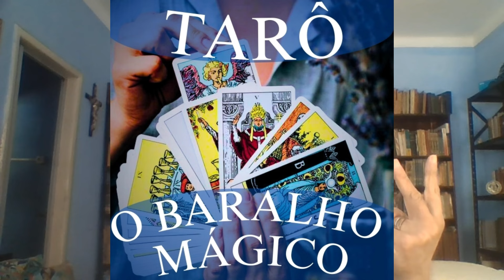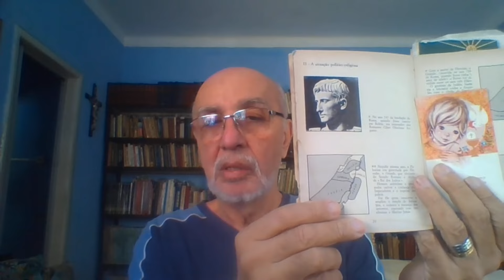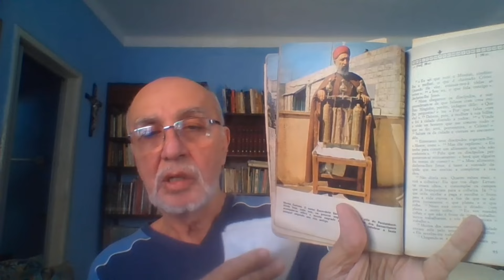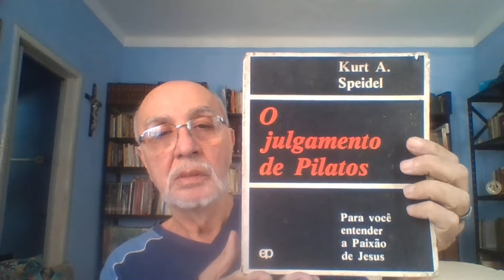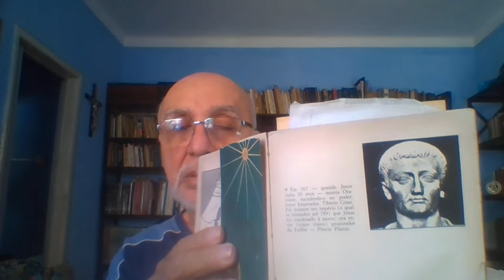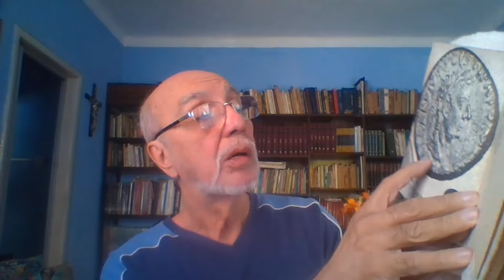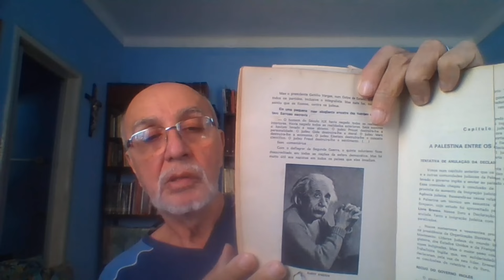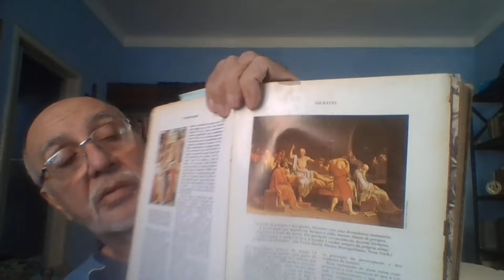A VERDADE DEPENDE DA VISÃO DO OBSERVADOR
🔥 Estamos disponibilizando DOIS cursos na HOTMART de Tarot.🔥

 NOVA CHAVE PIX 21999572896 PROFESSOR MARLANFE  NUBANK